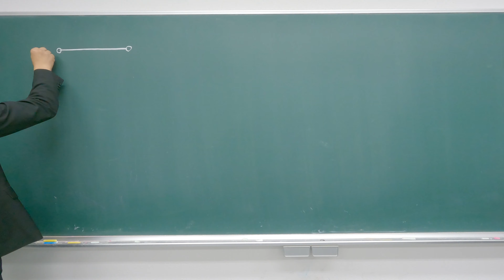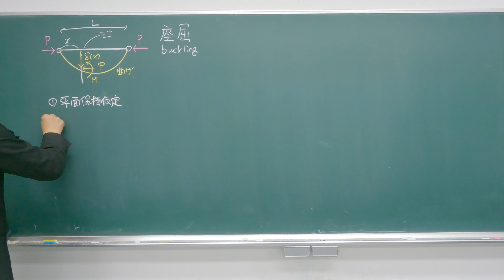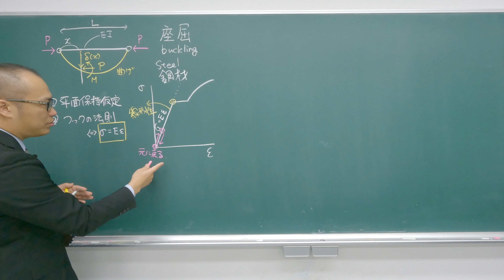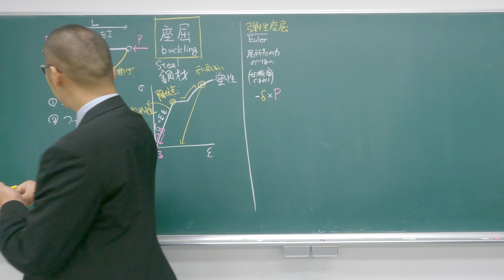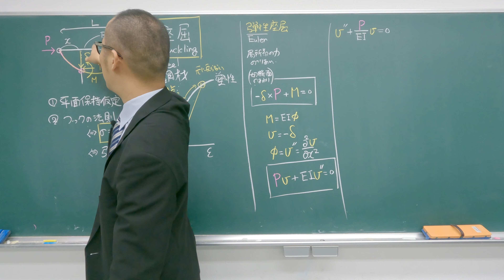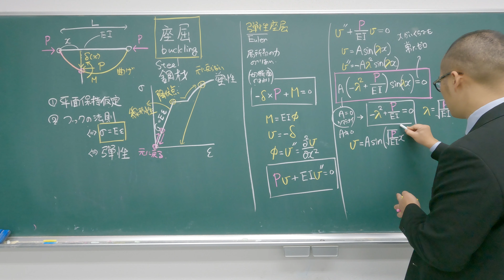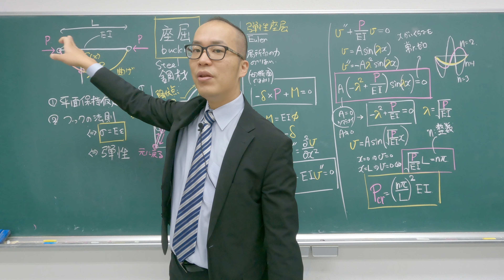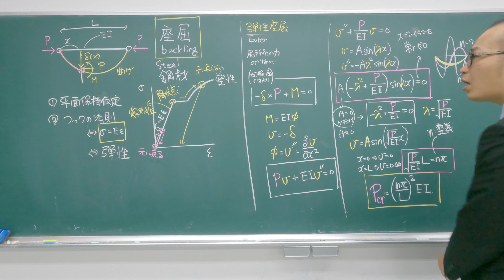弾性座屈【材料力学・構造力学14】（基礎編）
公務員試験(理工系)対策：専門科目『土木三力✕機械四力』材料力学⑭
弾性座屈

弾性座屈（またはオイラー座屈：Euler buckling）について解説します。計算して見ると、弾性座屈によって生じるたわみはかなり大きくなる※ことがわかります。このため、構造設計をする時、圧縮領域については座屈が発生する可能性に注意しなければなりません。